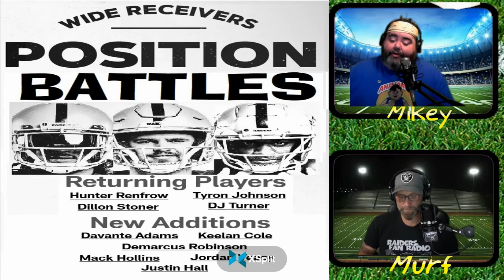Raiders Camp Battles To Watch WR, QB, TE, DL Who Will Win Spot On Roster (MWMM CLIP)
Live Every 2nd Friday
(Hit Bell 4 LIVE Notifications) Please Share If U Can